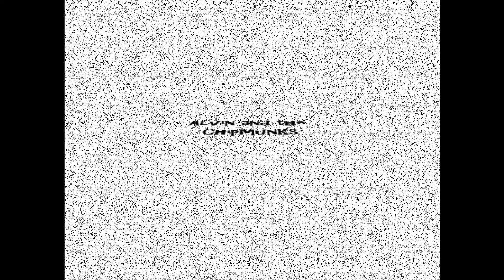Ready 2 Go, Martin Solveig feat Kele - Alvin and the Chipmunks